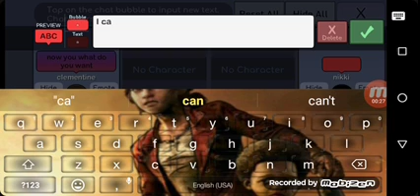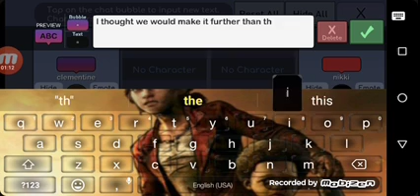The walking dead part 6